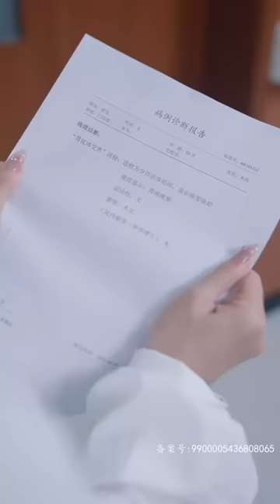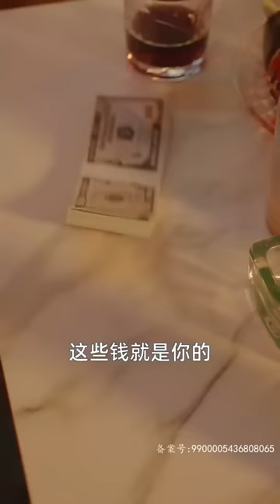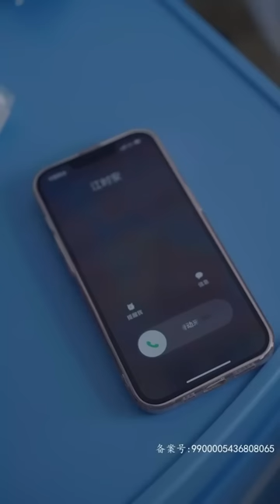【ENG SUB】狠心霸道總裁親手送嬌妻入獄，善良女主看清渣男丑惡嘴臉后悲痛欲絕，多年後總裁發現真相後悔不已，而這次你高攀不起我了...《情深深雨黏黏》全集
😊歡迎來到【看劇大王】 頻道，本頻道每晚6點，將持續放鬆各種類型題材的爽文短劇，敬請期待~